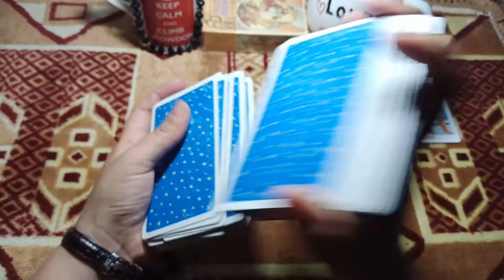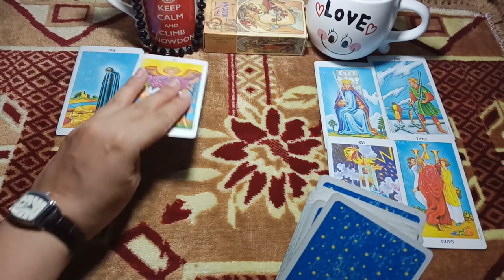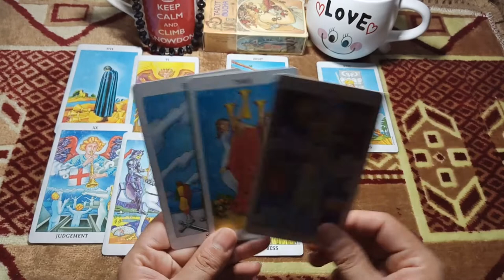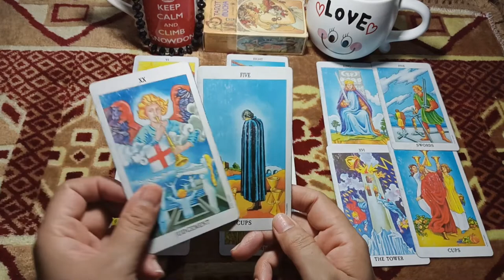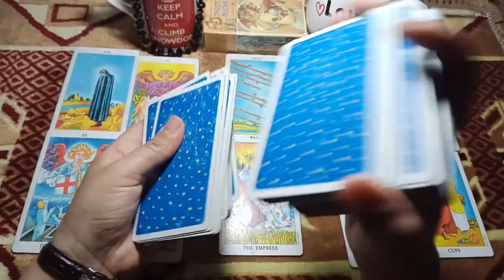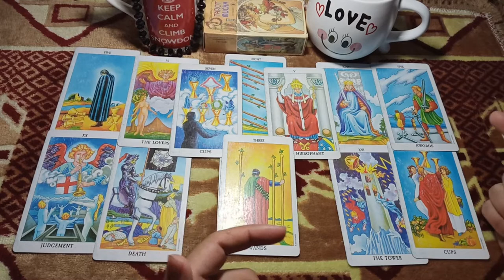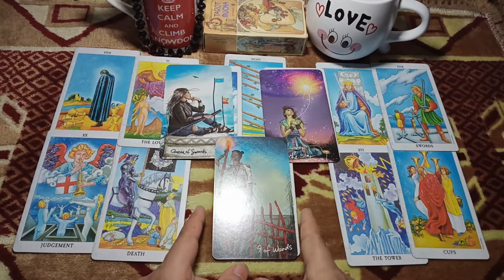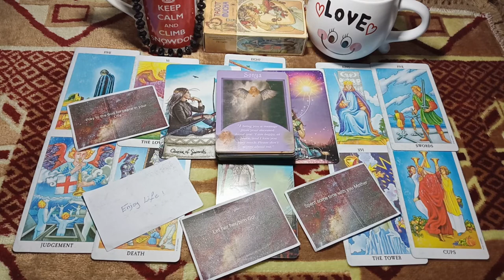Aquarius this party this fun turn into conflict and lesson giving\August 2021\online psychic